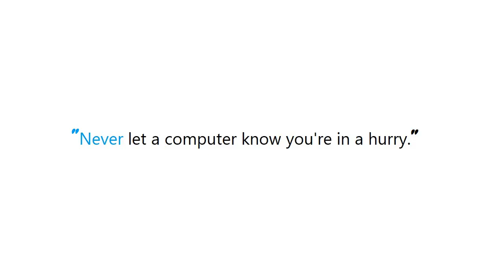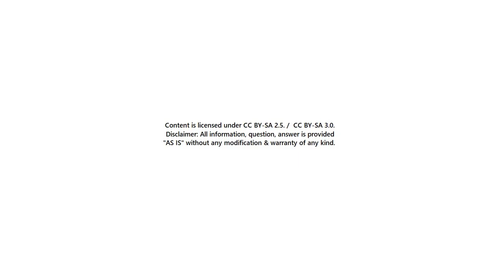PYTHON : How to convert an array of strings to an array of floats in numpy?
PYTHON:Howtoconvertanarrayofstringstoanarrayoffloatsinnumpy? PYTHON #: How to convert an array of strings to an array of floats in numpy?

Guide : [ PYTHON : How to convert an array of strings to an array of floats in numpy? ]